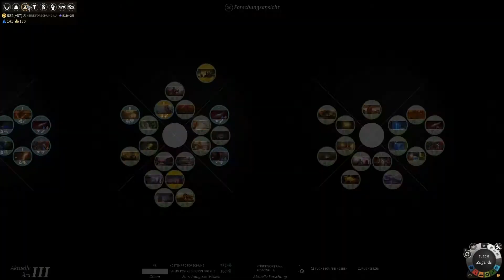Endless Legend #010 - KRIEG!!! - Let´s Play Endless Legend | Deutsch/German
Titel: Endless Legend
Genre: Indie, Strategie
Entwickler: AMPLITUDE Studios
Publisher: AMPLITUDE Studios
Veröffentlichung: 18. Sep. 2014

Rundenbasierte Strategie

Kommentiertes Gameplay des Spieles Endless Legend